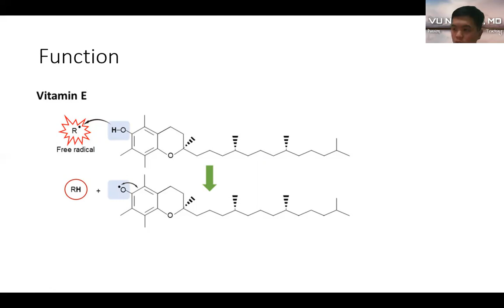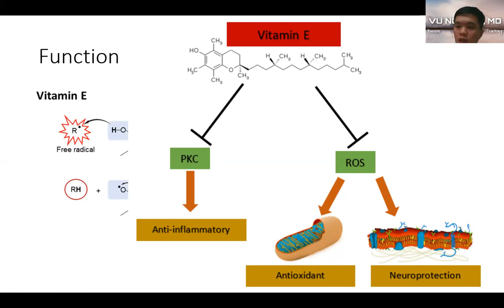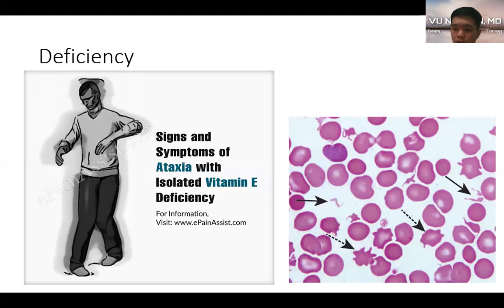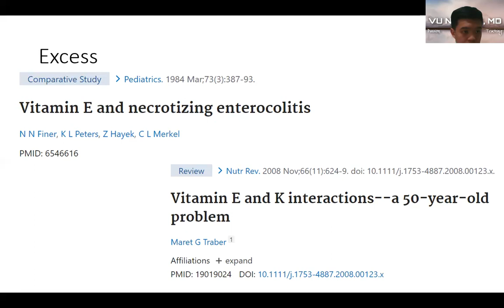Vitamin E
Môn: Biochemistry (Hóa Sinh)
Chương: Nutrition (Dinh dưỡng)
Phần: Vitamin E
First aid 2021 - page 70 (trang 70)